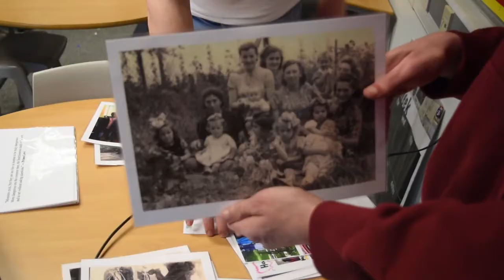Lessons from Auschwitz Update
After their moving trip to Auschwitz MHS 6th form students Declan and Joe are interviewed by Star News reporter Abdoulie about their 'Lessons from Auschwitz' exhibition.